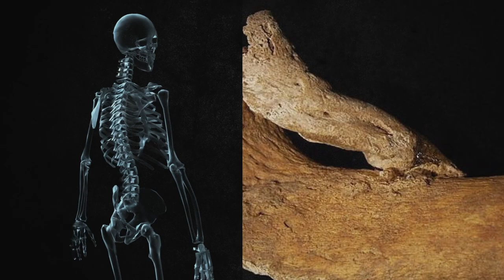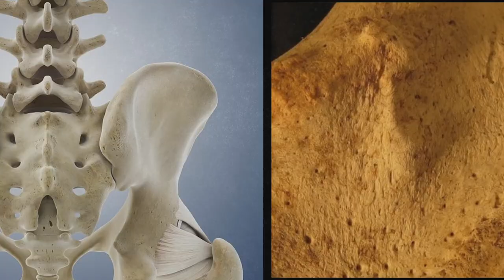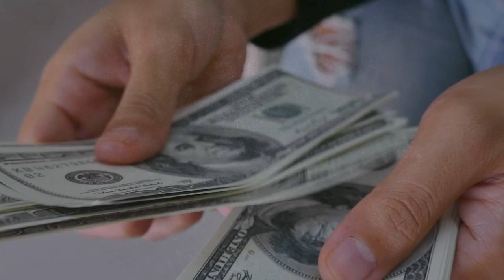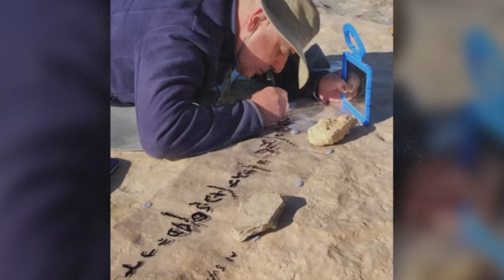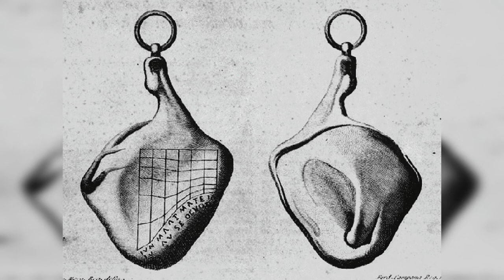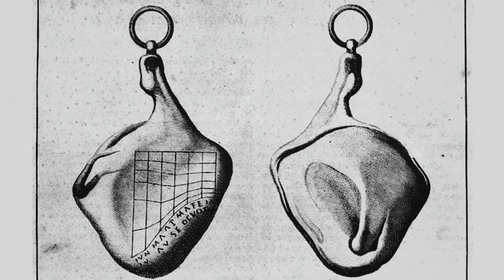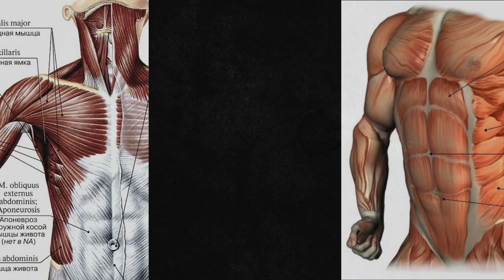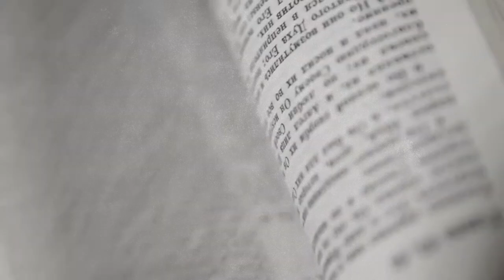NO ONE Expected To See THIS! The Find That Changed the World of Archeology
A fascinating journey into the world of ancient civilizations awaits you, where you will learn about the most amazing and important finds of archaeologists. We will look at the TOP finds that turned around our understanding of the past and allowed us to look into the most secret corners of human history.
The central event of the video will be a discovery that changed the world of archeology. An incredible story that will show how one accidental discovery can change everything we know about history.
Particular attention in the video is given to the archeology of Egypt - a country rich in unique artifacts and ancient monuments. And here you will find a real surprise! We will reveal to you the secrets of Tutankhamun's mummy - one of the most famous mummies in history.
But that is not all! We'll show you how archaeologists discovered this mummy and what secrets it held. Find out what facts and discoveries were made possible by this find.
Fascinating stories, interesting facts, unique finds of archaeologists - all this awaits you in our new video " NO ONE Expected To See This! The Find That Changed the World of Archeology". History is an exciting journey and we invite you on this journey with us.